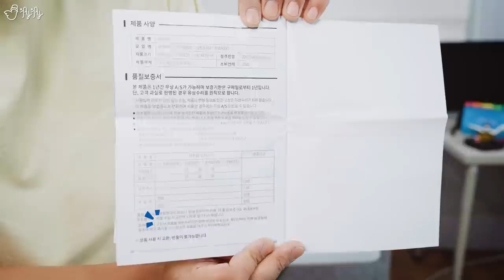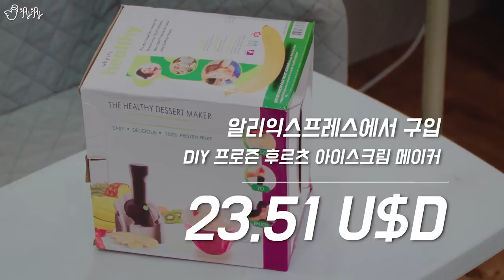눈꽃빙수, 과일 아이스크림을 직접 만들어?! 무더위를 얼려줄 빙수기들을 리뷰해봄!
0:00 위즈웰 설레임 눈꽃빙수기
05:00 각얼음 빙수기로 눈꽃빙수 만들기
07:04 냉동과일 아이스크림 메이커
10:40 개인적인 총평